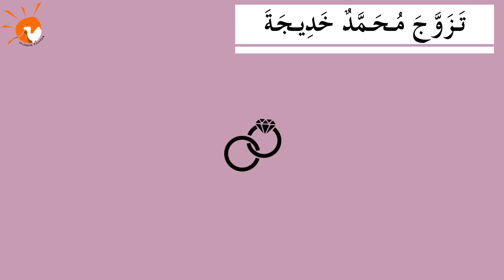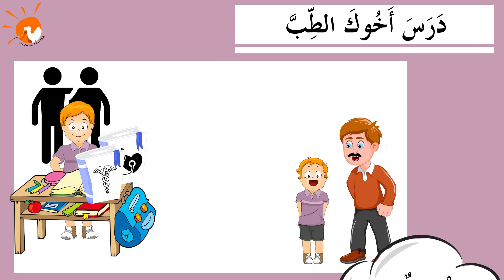المفعول به (تعريف، أمثلة) | In One Minute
درسي المفعول به:  (مترجما)

المفعول به: هو الاسم المنصوبالذي وقع عليه فعل الفاعل.
تعلم كيف تحدد الفعل المضارع من الجملة ...
أمثلة وتدريبات بطريقة ماتعة ...